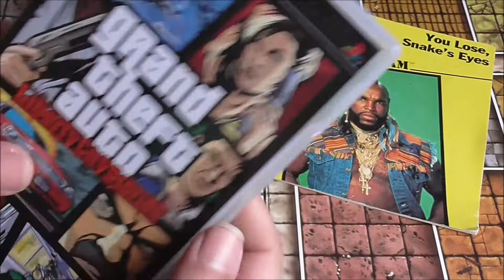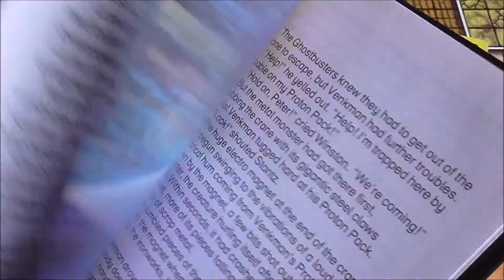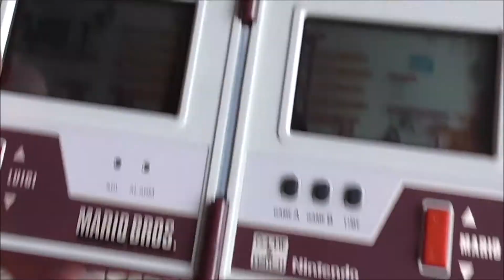Carboot Toy Haul | Season 3 | Episode 6